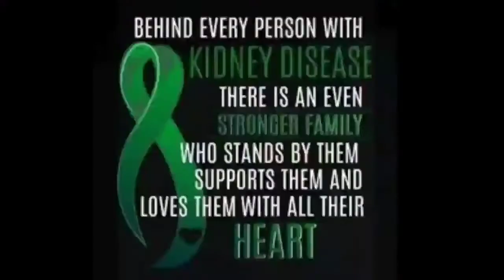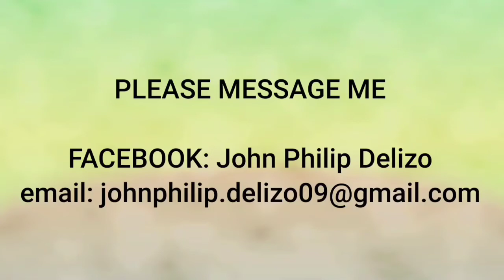BUSY BEE SATURDAY PARA KAY EPOY! || KABAG TIPS || Epoy's Life on Dialysis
I hope you would consider guys Joining this channel to get access to perks and helping on my medical needs:

❤️Send me a surprise:
218 Purok 1, Brgy. Natu Rosario Batangas

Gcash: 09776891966